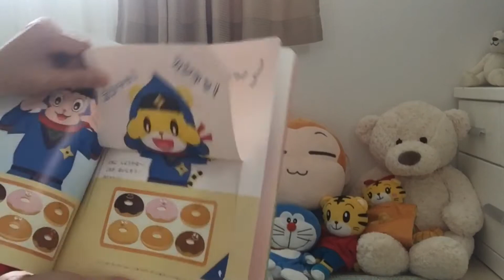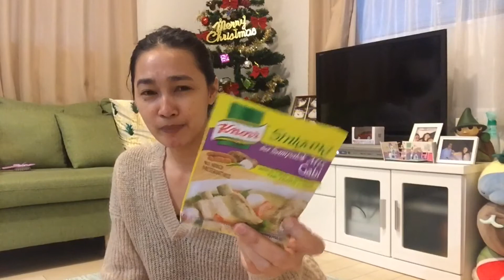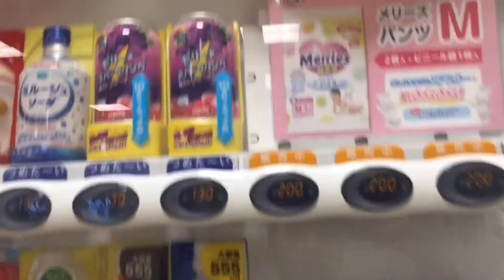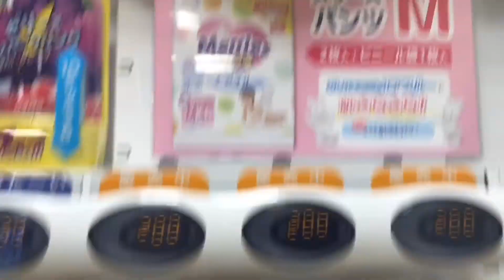PINOY FOOD HAUL|NAGLUTO NG TURON|WELCOME TO MIYUKICHAN SUPERMARKET|JAPAN LIFE|Shy’z Vlogs02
Pinoy food haul in Japan.Nagluto ng turon.